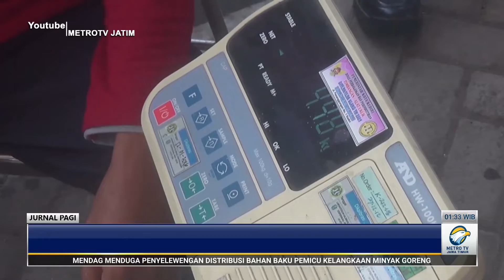Ratusan jirigen pedagang di kediri antri operasi pasar minyak goreng